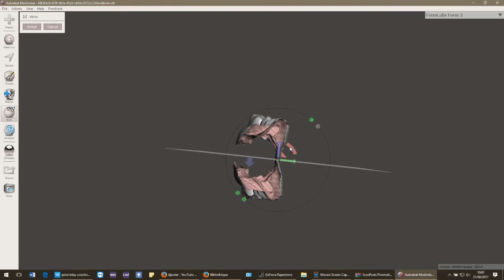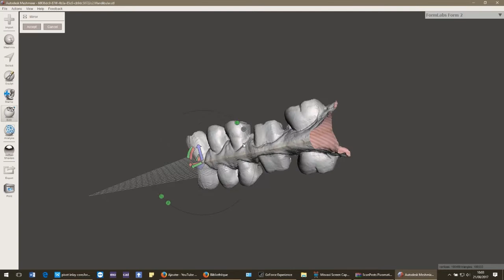MeshMixer : Effet miroir